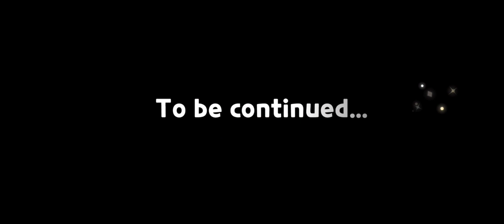[5] Special Episode A Mermaid's Tale Walkthrough Part 5: Abalone Cookie's Aquamech CRK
00:00 Persistent Threats (Normal)
01:09 Rising Threats
02:15 Veiled Moon, Surging Threats
09:11 Calm Before the Storm